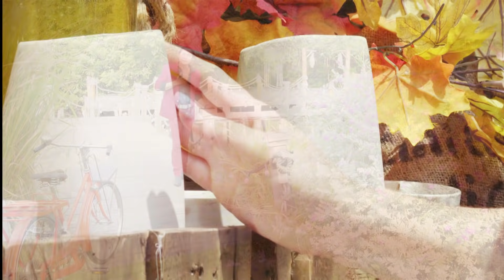Nhật Ký Hai Đứa Mình ( Anh Bằng & Trúc Ly ) - ca sĩ Quang Châu | Quang Châu music ( OFFICIAL MV )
bài hát : Nhật Ký Hai Đứa mình
sáng tác : nhạc sĩ ( Anh Bằng & Trúc Ly )
trình bày : ca sĩ Quang Châu

lời bài hát  Nhật Ký Hai Đứa Mình ( Anh Bằng & Trúc Ly ) - ca sĩ Quang Châu

Thức trắng đêm nay ghép lại nhật ký của hai đứa mình
Đường yêu anh bước chân vào gặp em là muôn bức tranh
Tình ta ngày ấy có anh như đêm có ngày,
Có em như chiều có mây
Hai đứa yêu trong tình đắm saỵ

Đã nói cho nhau những lời âu yếm nhất trên cõi đời
Nhiều đêm hai đứa vui đùa nhìn trăng vàng nghe sóng khơi
Ngày mưa ngày nắng sát vai câu ca tiếng cười,
Dấu chân in mòn khắp nơi
Hai đứa như chim trời có đôị

Giờ đây, mỗi người mỗi nơi,
Nàng về đâu sánh đời với ai
Tay trắng tôi đi tìm tương lai

Đời tôi, chuỗi ngày nhớ mong
nay đã thay cho ngày tang bồng
chỉ còn yêu tình yêu núi sông

Xé nát trong tay những giòng nhật ký chép lâu lắm rồi
Chuyện tình năm trước thôi đành vùi chôn từ đây thế thôi !
Còn đâu mà nhớ ái ân mây đen xóa mờ,
Dứt đi cung dàn thiết tha,
Thôi cũng như qua một giấc mợ